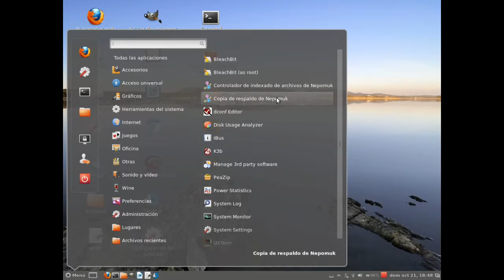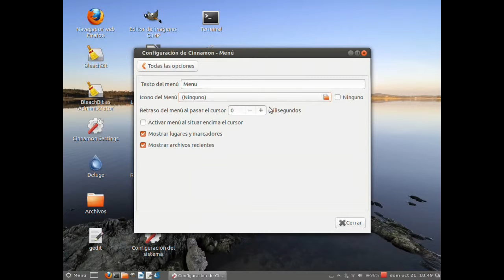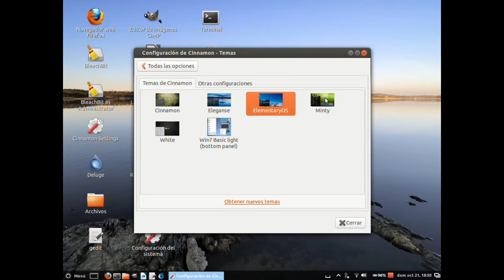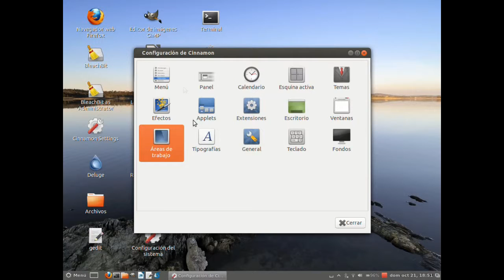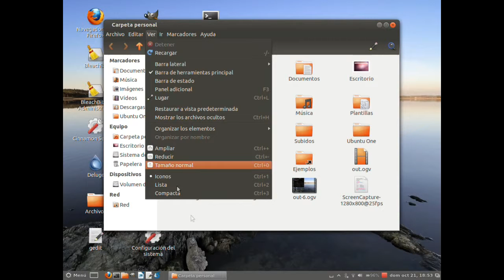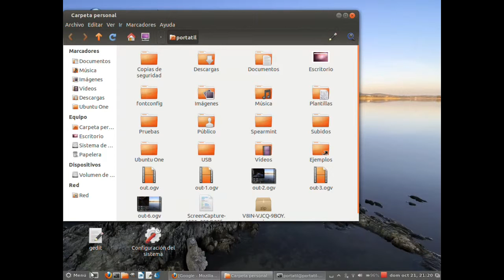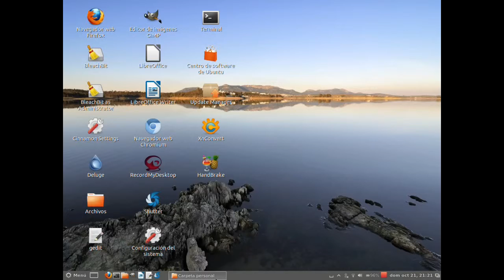Review Cinnamon, entorno de Linux Mint en Ubuntu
Cinnamon es el entorno que tiene por defecto Linux MInt (además de Mate). Está basado en Gnome Shell, y trae más novedades interesantes. Se puede instalar en Ubuntu fácilmente, es personalizable en sus temas y extensiones.